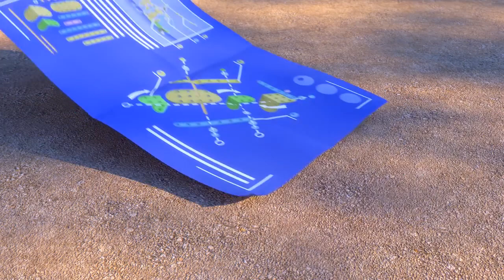Çocuklar için Çizgi Filmler | BİSİKLET YARIŞI | SUNNY BUNNIES | Çocuklar İçin Komik Karikatürler